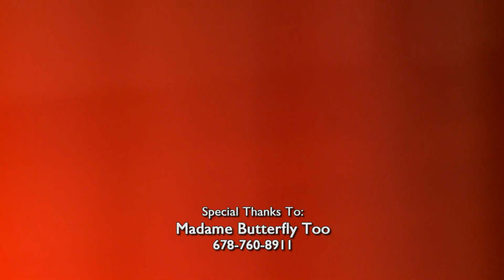This Day with BJ Ep. 208 | Kim Crabill